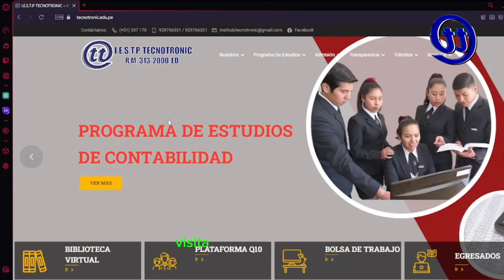Animatronic 2024-I Video1